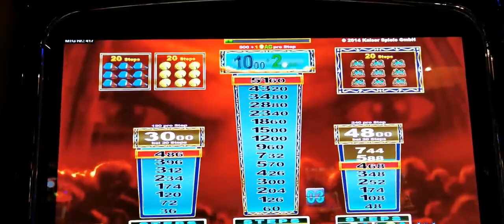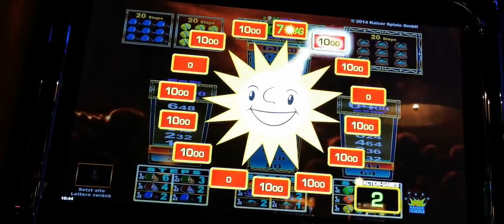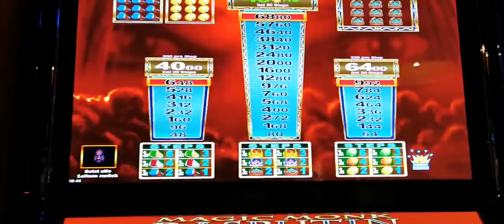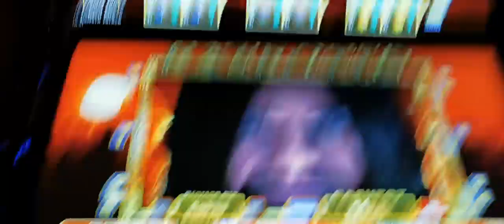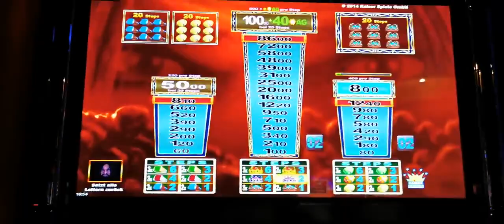🔝Rasputin kotzt sich aus AG,s👆3×Anschlag👈🔝Moneymaker84, Merkur Magie, Merkur, Novoline, Gambling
Moneymaker,Book of ra, dolphins Pearl, blazing Star, gladiator, alles Spitze, money game, Hauptgewinn, tripple chance, spielhalle, Casino, Spielothek, freispiele, jackpot,